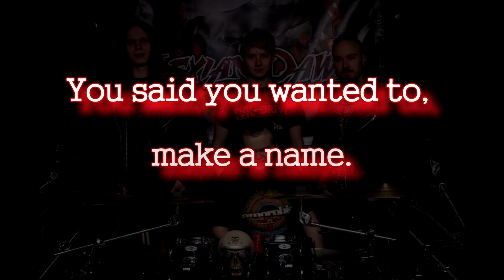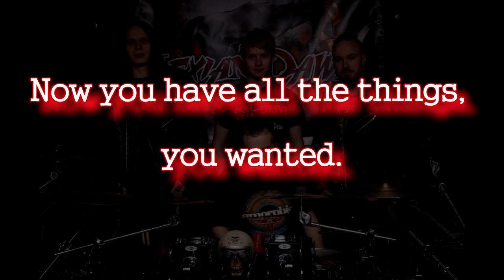Lexiandawn "DEAL WITH THE DEVIL" (LYRIC VIDEO)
"DEAL WITH THE DEVIL" is the first song from EP "DISTANCE"

SONG: Eetu Ikonen & Juuso Pellinen
ARRANGEMENT: Lexiandawn & Eetu Ikonen
LYRICS: Juuso Pellinen

Recorded, mixed, mastered by Jarkko Mattheiszen / Tainted Studio
Picture by Liisa Kurri
Logo: Escileus / Esa Ahlqvist
Video made by: Joona Juntunen

LEXIANDAWN IS:
Juuso Pellinen / vocals & guitar
Pasi Hyrkkänen / lead guitar
Joona Juntunen / bass
Misca Muhli / drums